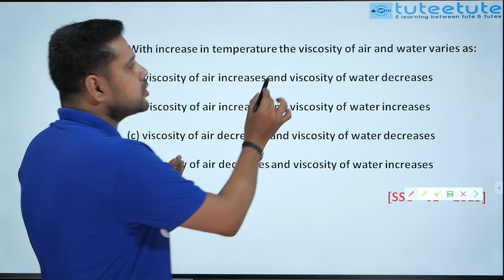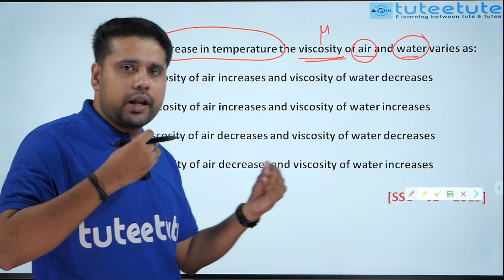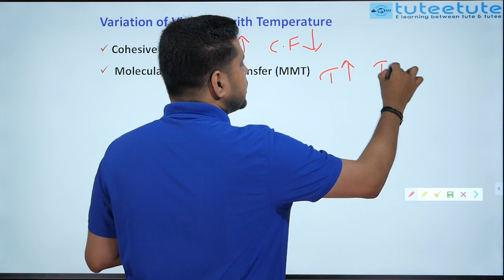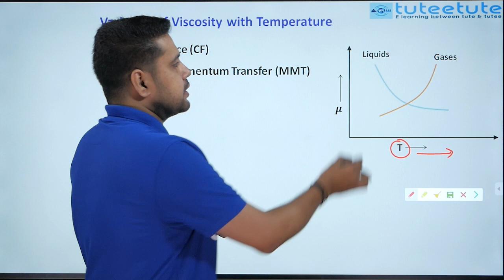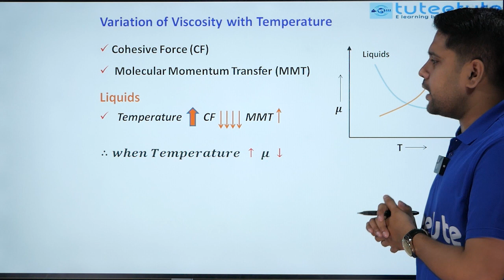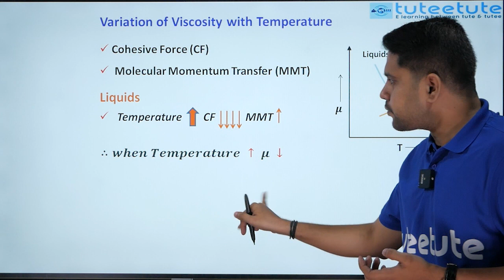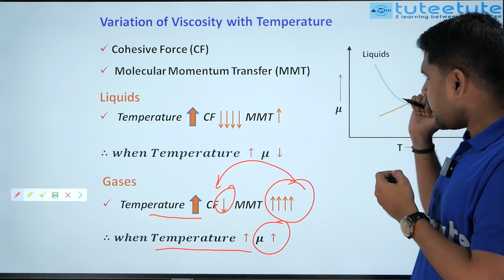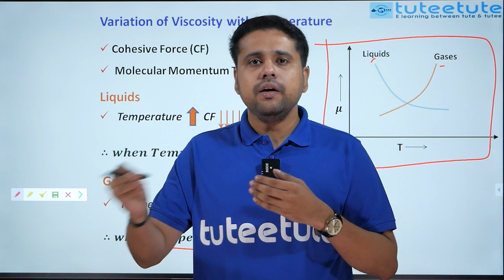Variation of Viscosity With Temperature | Fluid Mechanics | SSCJE | KPSC | GATE | Mechanical | Civil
Variation of Viscosity With Temperature - Fluid Mechanics | SSCJE | KPSC | GATE | ISRO | Overseer

Previous Video

About Tuteetute -:
In addition to this our approach has been lauded as a student centric one which believes in the mentor being a guiding light rather than the 'be all and end all' of the whole system.